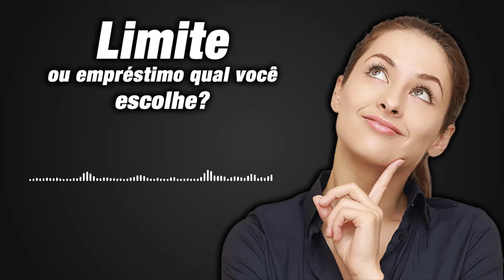Limite ou empréstimo qual você escolhe?